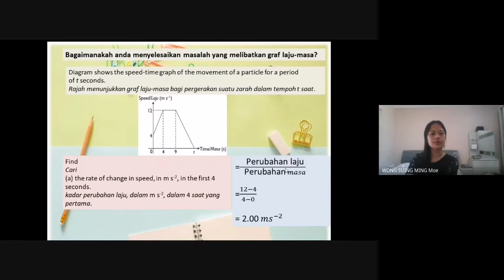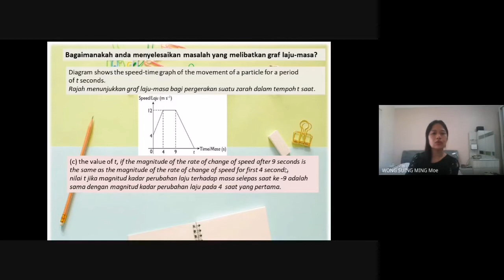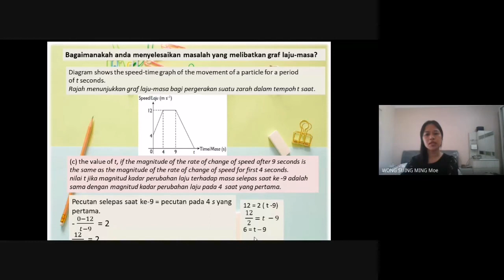Graf Laju-Masa (Part 3) KSSM TINGKATAN 4/ SPM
Penyelesaian masalah graf laju-masa